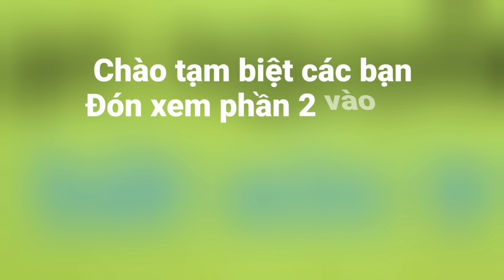Treo bè vớt cá bến mới. Chuyến này vợ chồng đi kiếm cá xứ lạ | Săn bắt SÓC TRĂNG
Hôm nay mời tất cả các bạn cùng mình đi vớt cá mè vinh nhe, chuyến này treo bè bến mới vớt cjo nó có cảm giác lạ lạ.
 Khai trương 2 dạo đầu không được nhiều cá lấm nhưng đêm xuống cá nhiều lấm.
 Mời tất cả các bạn cùng xem phần đầu, vớt 2 dạo nước mới lớn nhe.